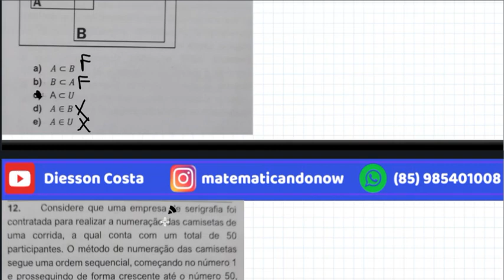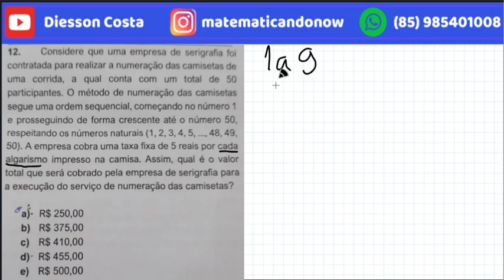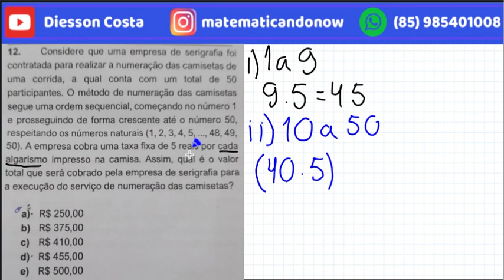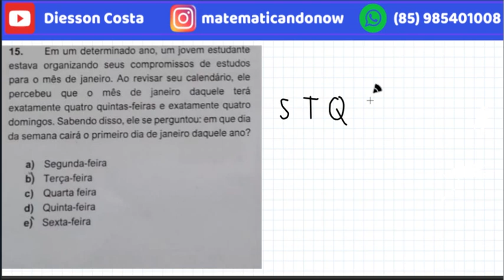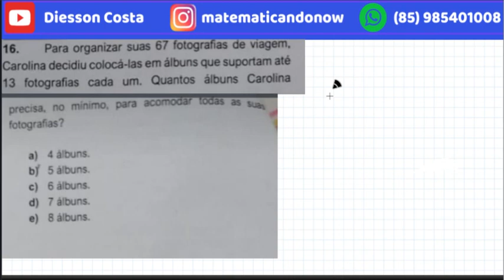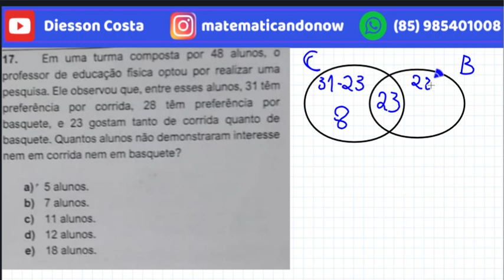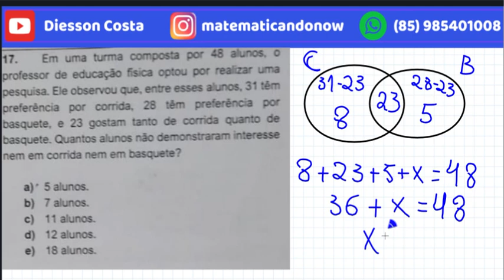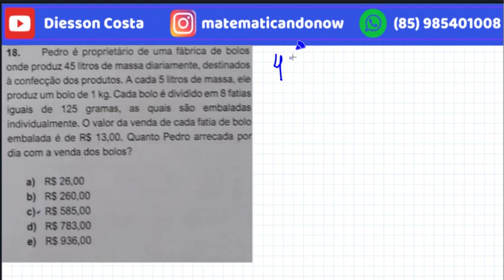FACET PREFEITURA MUNICIPAL DE QUEIMADAS PB AUXILIAR DE SERVIÇOS GERAIS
📌Olá pessoal! 📌neste vídeo vamos resolver as oito questões de matemática do concurso público da PREFEITURA MUNICIPAL DE QUEIMADAS - PB
CARGO DE AUXILIAR DE SERVIÇOS GERAIS

👉🏻 Adquira o material  para a banca CETREDE no link a seguir
ou pelo contato abaixo.
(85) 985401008